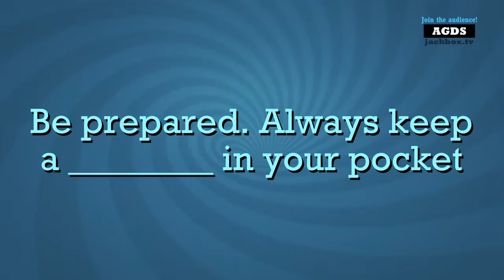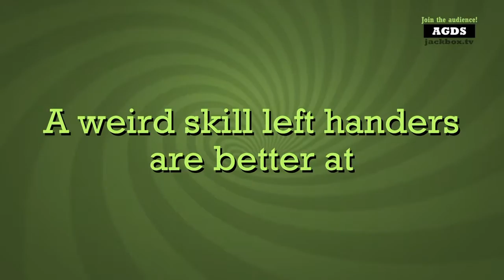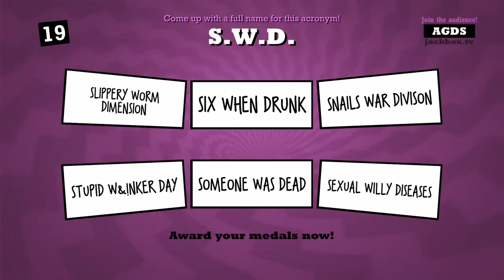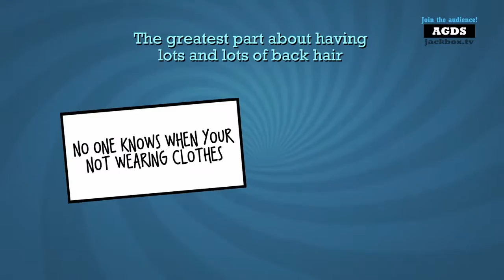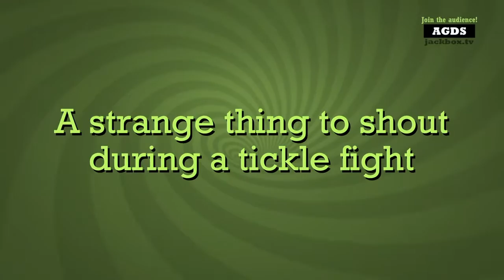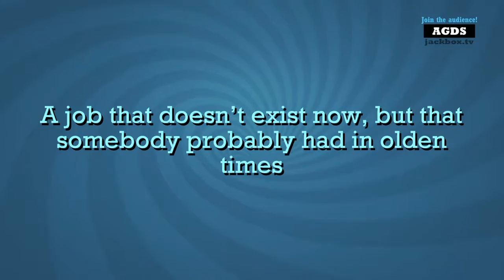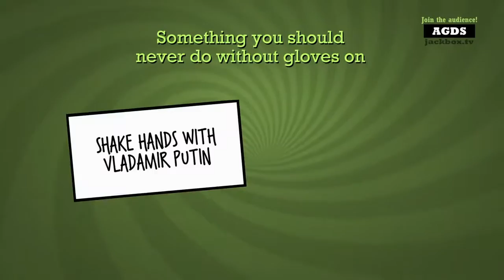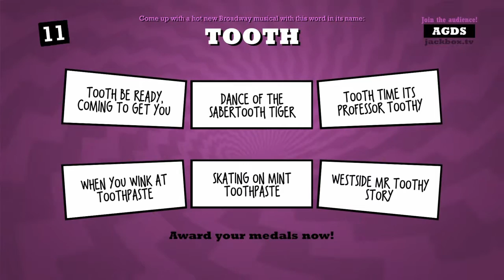Let's Play Quiplash 2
We play 3 games of Quiplash 2 and decide it’s too funny to not save it...